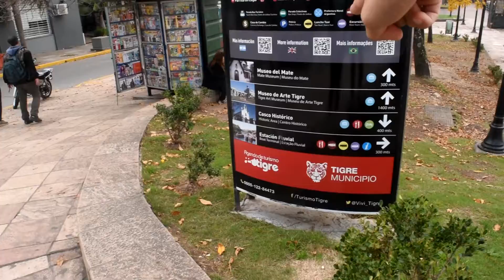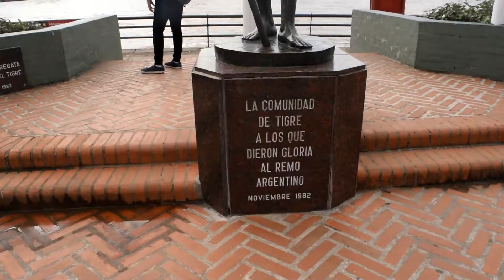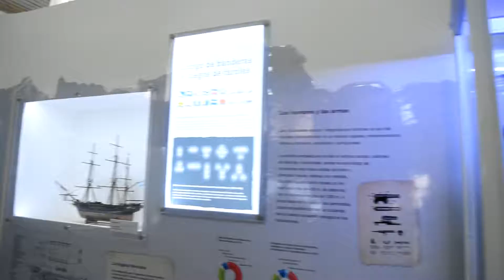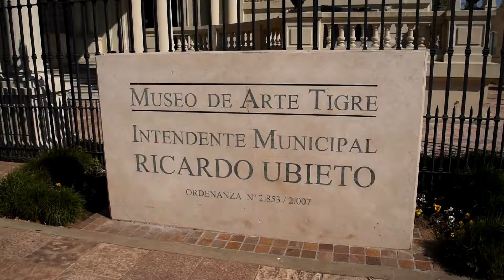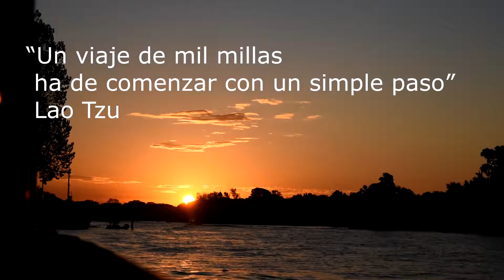Asi es Venecia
Recorremos el barrio de Tigre y sus increibles paisajes...